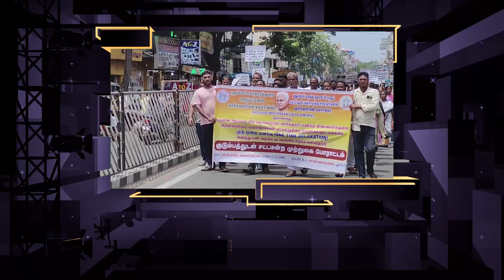வாரிசுதாரர்கள் நல சங்கத்தினர் போராட்டம்